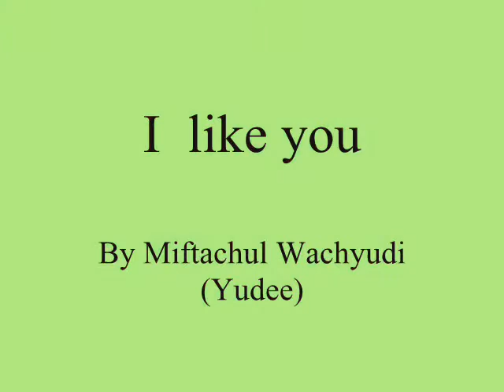I like you ,